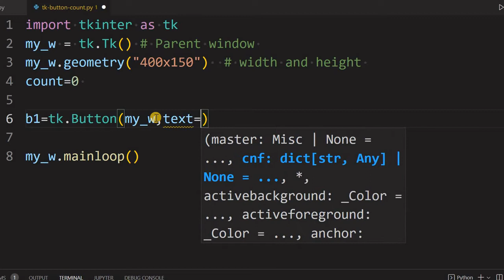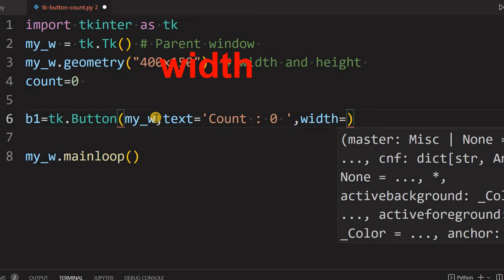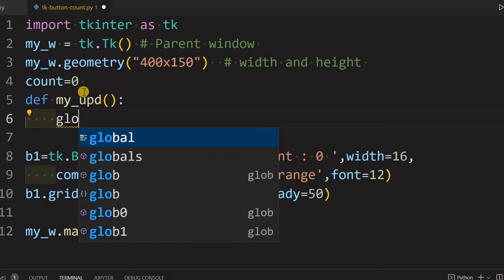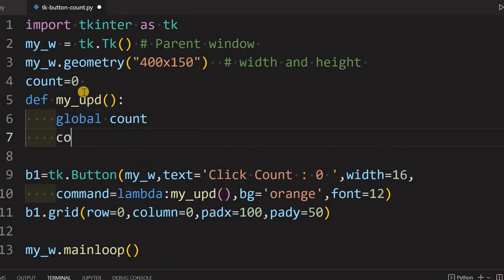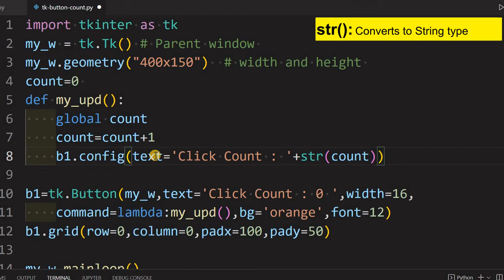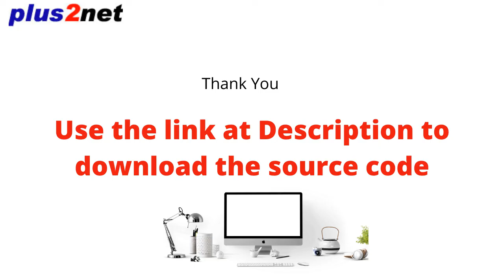Counting and displaying number of clicks on a button inside a Tkinter window